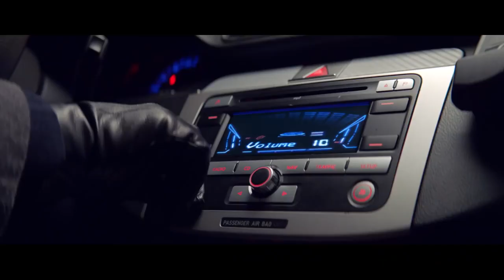Parodie Fin d'année Bouygues Telecom Pub De Noël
Chef, un p'tit verre, on a soif !
C'est du s